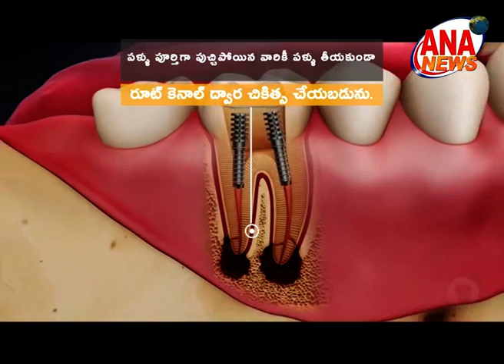ANA NEWS MBNR 24-11-2018 TELUGU